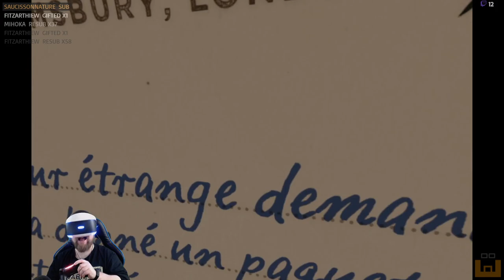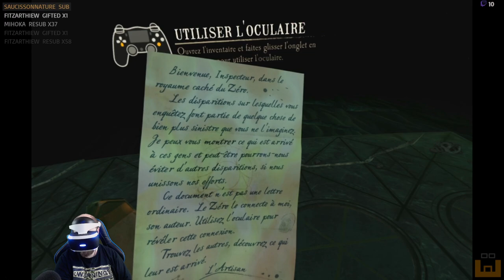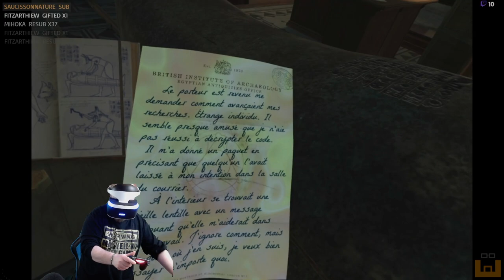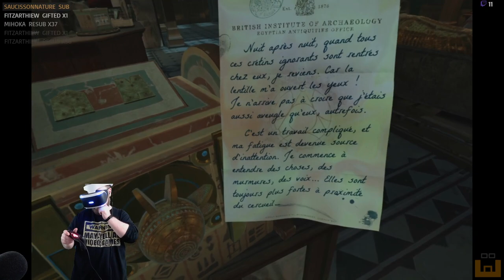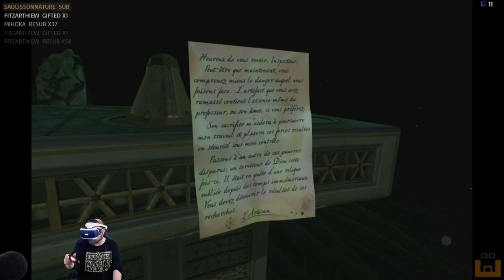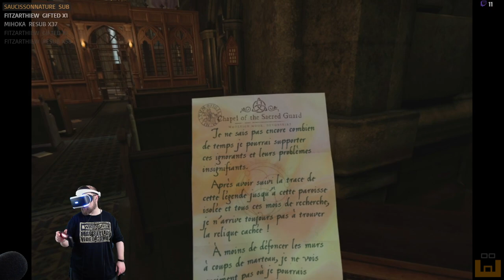The Room VR: A Dark Matter (PSVR) - Episode 1